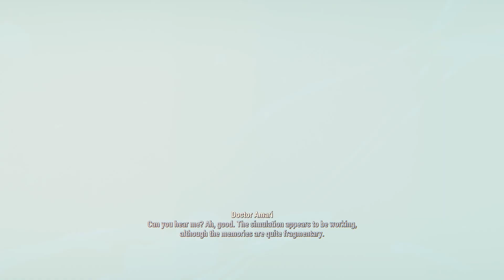Let's Play Fallout 4 No Commentary Part 19